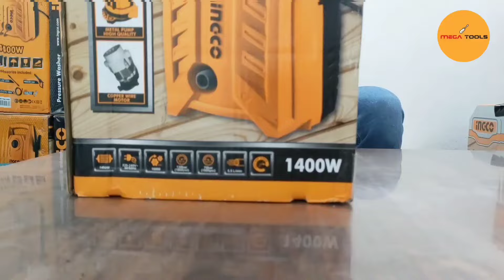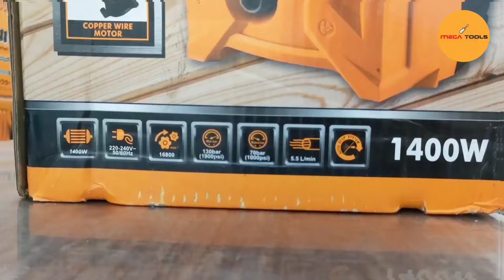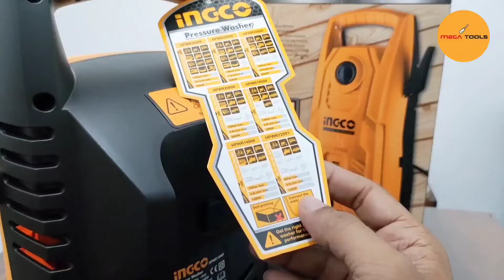Ingco Pressure Washer | Best for home use and Car Washing